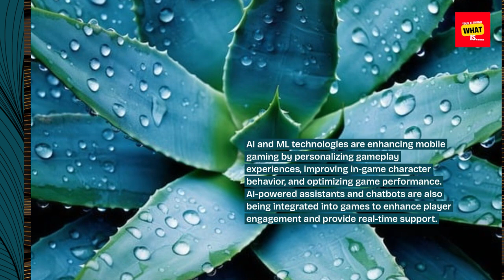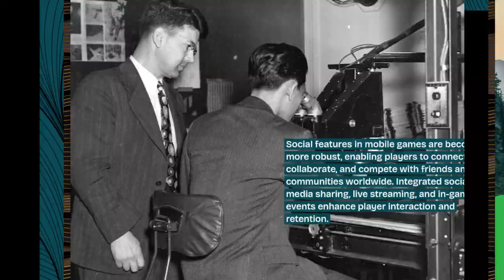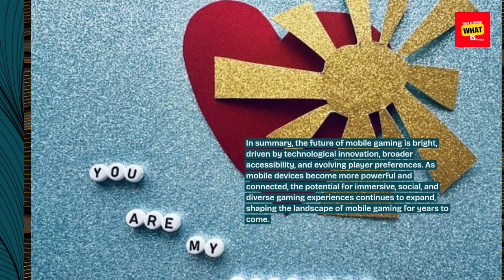What is the future of mobile gaming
Discuss emerging trends and technologies shaping the future of mobile gaming, from AR to cloud gaming and beyond.